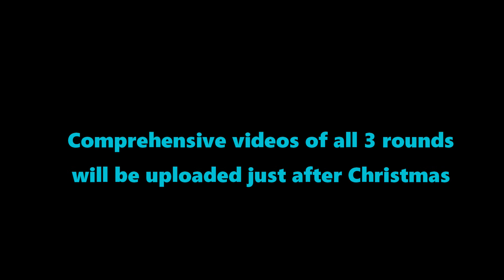A new 2022 three round hill climb series comes to a climax for Bill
Full coverage of this inaugural tri-series coming just after Christmas